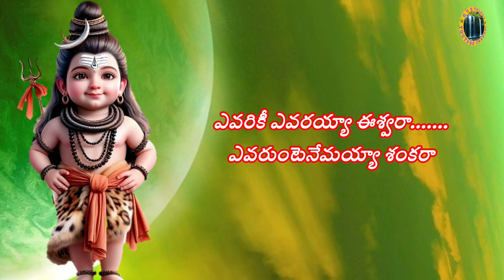గరళము బ్రోలి సురులను గాచిన గరళకంఠ | తెలుగు లిరిక్స్ | GVS TELUGU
GVS TeluguYouTube Channel
కళాకారులకు కళాభిమానులకు నమస్కారములు
మేముచేసె తెలుగు భజన లిరిక్స్ వీడియో పాటలు
నచ్చినట్టైతె లైక్ 👍షేర్ 🔁 కామెంట్ ✍️చేయండి

ఫ్రెండ్స్ ఈ క్రింది 👇లింకు పై క్లిక్ చేసి మీకు నచ్చిన పాటలు వినండి

1
2
3
4
5
6
7
8
9